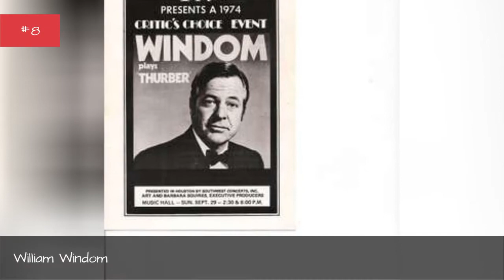Full Cast Of Dennis The Menace Actors/Actresses 💫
Dennis the Menace cast list, listed alphabetically with photos when available. This list of Dennis the Menace actors includes any Dennis the Menace actresses and all other actors from the film. You can view additional information about each Dennis the Menace actor on this list, such as when and where they were born. To find out more about a particular actor or actress, click on their name and you'll be taken to page with even more details about their acting career. The cast members of Dennis the Menace have been in many other movies, so use this list as a starting point to find actors or actresses that you may not be familiar with.The list you're viewing is made up of actors like Ben Stein and Christopher Lloyd.If you want to answer the questions, "Who starred in the movie Dennis the Menace?" and "What is the full cast list of Dennis the Menace?" then this page has got you covered. This cast list of who was in Dennis the Menace includes both lead and minor roles. {nodes}...more
0:00 - Intro
0:00:08 - Melinda Mullins
0:00:15 - Victor DiMattia
0:00:22 - Jim Jansen
0:00:29 - Billie Bird
0:00:36 - Mason Gamble
0:00:43 - Devin Ratray
0:00:50 - Bill Erwin
0:00:57 - Robert Stanton
0:01:04 - William Windom
0:01:11 - Paul Winfield
0:01:18 - Natasha Lyonne
0:01:25 - Joan Plowright
0:01:32 - Lea Thompson
0:01:39 - Ben Stein
0:01:46 - Walter Matthau
0:01:53 - Christopher Lloyd

?sub_confirmation=1